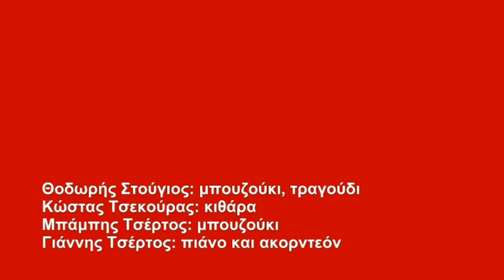53-«Σαββατόβραδο» Μπάμπης Τσέρτος Στίχοι: Τάσος Λειβαδίτης Μουσική: Μίκης Θεοδωράκης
«Σαββατόβραδο» Στίχοι: Τάσος Λειβαδίτης Μουσική: Μίκης Θεοδωράκης τραγουδάει: ο Μπάμπης Τσέρτος
Ο Μπάμπης Τσέρτος
Μαζί με: Ειρήνη Τουμπάκη, Σταυρούλα Μανωλοπούλου
και τον κορυφαίο βιολιστή Κυριάκο Γκουβέντα
στις «Μουσικές Διαδρομές»
06 Φεβρουαρίου 2016
Οι ΜΟΥΣΙΚΕΣ ΔΙΑΔΡΟΜΕΣ άνοιξαν τις πόρτες τους στην χειμερινή σεζόν 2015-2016, φιλοξενώντας στο πάλκο τους, τον Μπάμπη Τσέρτο, σ' ένα πρόγραμμα που περιλαμβάνει τις πιο ωραίες στιγμές της Ελληνικής λαϊκής μουσικής, με τραγούδια ρεμπέτικα, σμυρναίικα, παραδοσιακά αρχοντορεμπέτικα, έντεχνα λαϊκά καθώς επίσης και αξιόλογα σύγχρονα τραγούδια του Ελληνικού πενταγράμμου, συνθέτοντας ένα πρόγραμμα ψυχαγωγίας και διασκέδασης.
Μαζί με τον Μπάμπη Τσέρτο στο πάλκο των ΜΟΥΣΙΚΩΝ ΔΙΑΔΡΟΜΩΝ, οι εξαίσιες φωνές της Ειρήνη Τουμπάκη, της Σταυρούλα Μανωλοπούλου και του Θοδωρή Στούγιου.
Στην ορχήστρα ο κορυφαίος λαϊκός μας βιολιστής Κυριάκος Γκουβέντας, μαζί με τον Θοδωρή Στούγιο στο μπουζούκι, τον Κώστα Τσεκούρα στην κιθάρα, τον Μπάμπη Τσέρτο στο μπουζούκι και τον Γιάννη Τσέρτο στο πιάνο και το ακορντεόν καθώς και στις ενορχηστρώσεις.